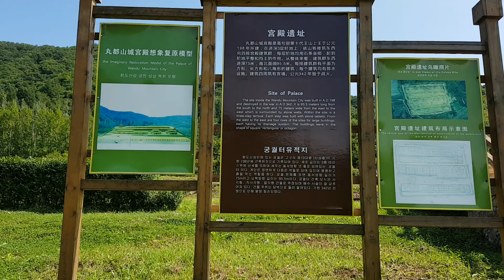고구려 환도산성 궁궐터 2, 미래학교의 여름방학 고구려 답사에서 만난 환도산성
만주 집안에 소재한 환도산성은 고구려의 산상 도읍성으로 현재 세계유산에 등재되어 있고, 궁궐터도 근래에 개방되어 볼 수 있습니다. 2019년 현재까지 환도산성 아래 산성하 고분군은 미공개 상태입니다.